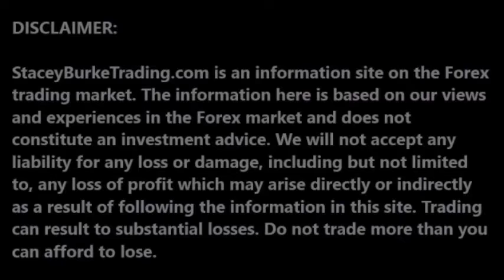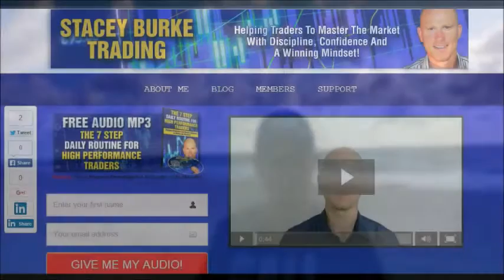How To Deal With Forex Trading Stress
Stress in forex trading is a major cause of why traders break the rules. Hope, fear and greed are the enemies of most traders. You need to develop a high performance trading routine in order to be a successful high performance trader. Don't be in the 99% of losing traders.